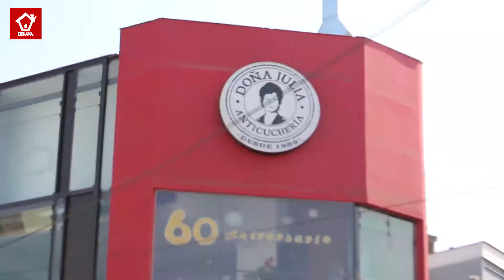GLOTONES MUY PRONTO | CASA BRAVA TV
CONTACTO

glotones muy pronto por casa brava tv